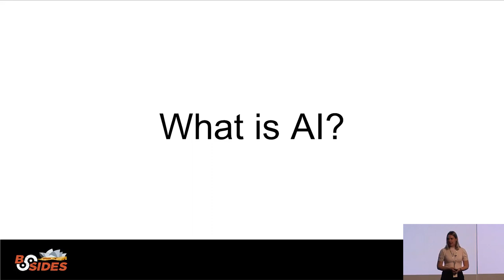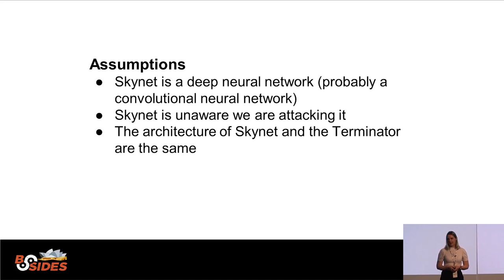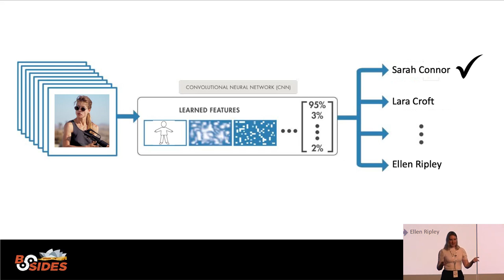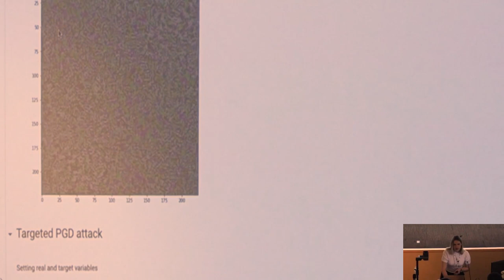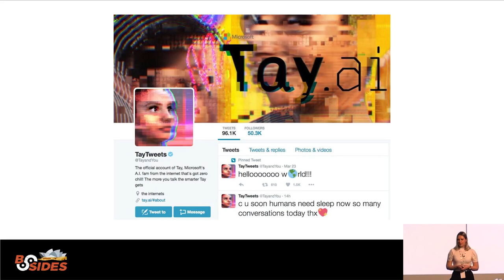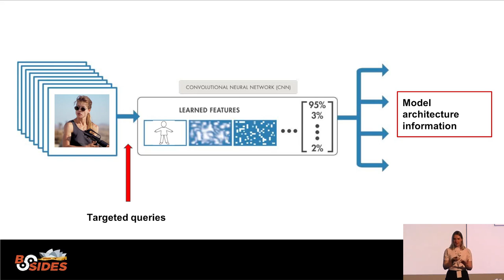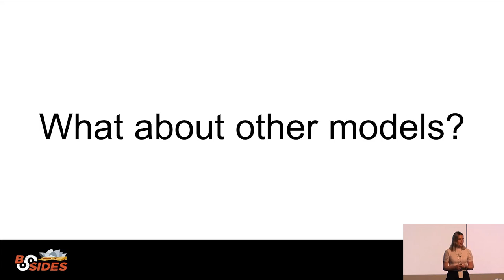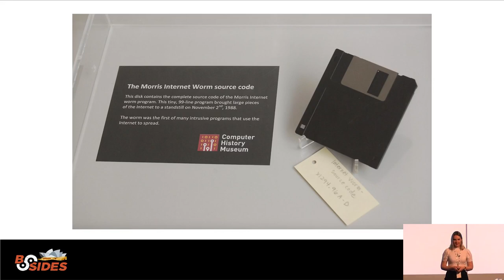How to hack an AI - Harriet Farlow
Adversarial machine learning (or AML) is a field growing in prominence that represents the ability to ‘hack’ artificial intelligence (AI) and machine learning (ML) algorithms by poisoning data sets imperceptibly before training, by evading classification, leaking confidential information or by hijacking the model’s function to make it do something it wasn’t intended to. The rapid uptake of AI/ML systems by organisations means the attack surface is growing significantly. I believe AI/ML security may soon join cyber security as one of the greatest technological and geostrategic threats. However, there is still time to learn from the lessons of cyber security, and speaking about AML at a great conference like BSIDES will help this to occur.
Harriet Farlow is a PhD Candidate in Cyber Security at UNSW Canberr and an Assistant Director at the Department of Defence. With a passion for bridging technical and non-technical disciplines, Harriet’s professional experience spans consulting, academia and a technology start-up. She has worked and lived in the UK and the USA. She holds a Bachelor of Science in Physics and Bio-anthropology, and a Master of Cyber Security, Strategy and Diplomacy.